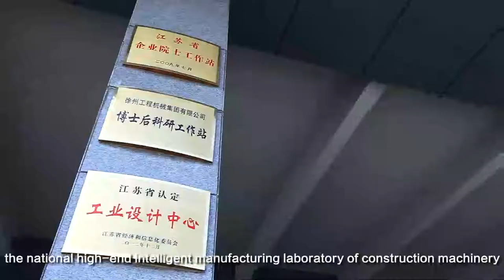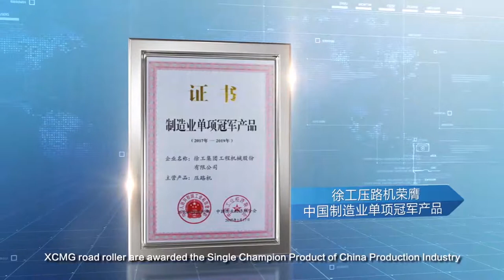XCMG Road Machinery 2021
Road rollers, motor graders, pavers, milling machine, mixing plant etc,. seven categories, 30 series, 300 variants all together.